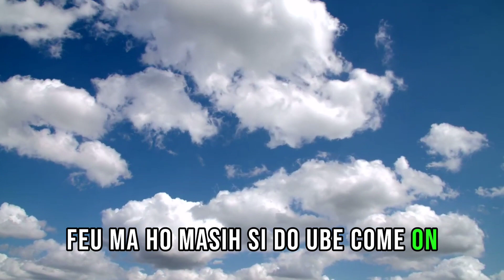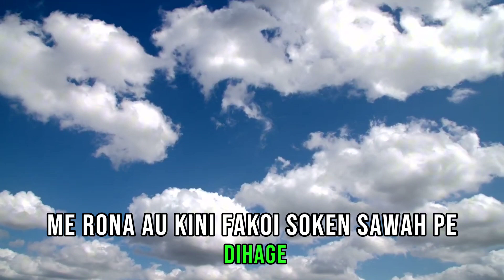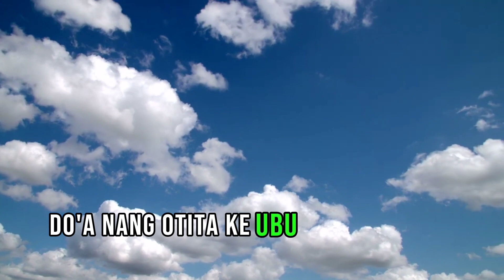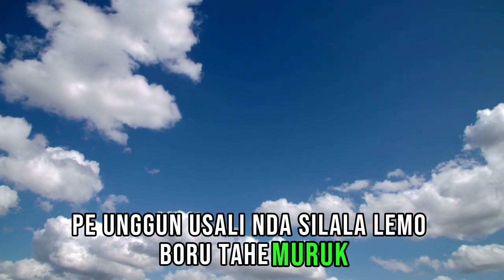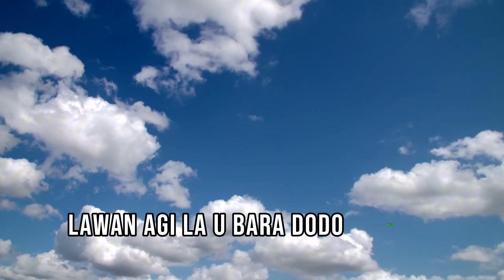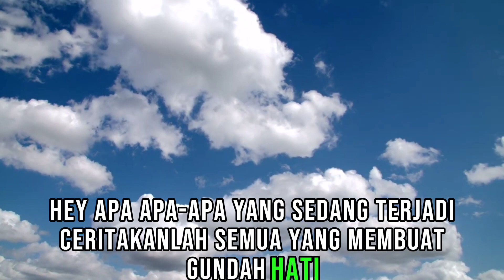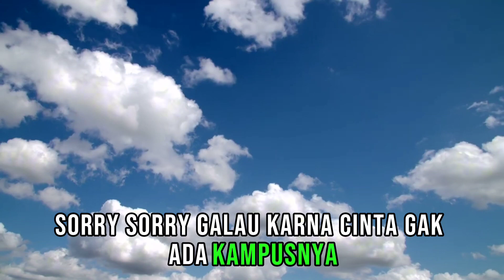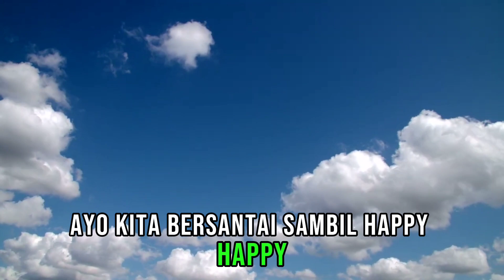KUMPULAN LIRIK LAGU CANAYA VOL 1